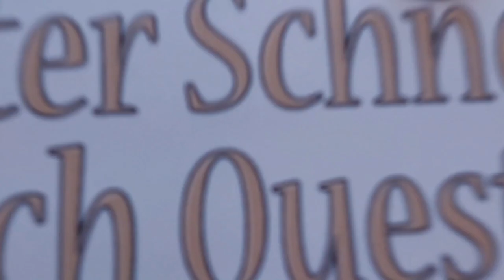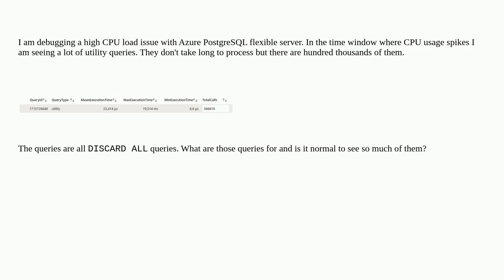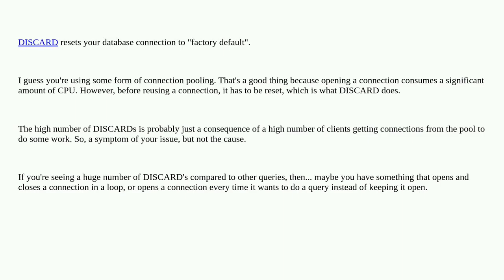Dba: Why is DISCARD ALL called many times in Azure PostgreSQL?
Why is DISCARD ALL called many times in Azure PostgreSQL?

A special thanks goes out to the community

  azure-postgres-database postgresql postgresql-performance